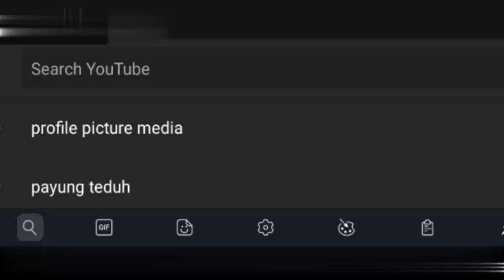SEBELOM LUPE | TOL PENGANTIN | VER MELAKA